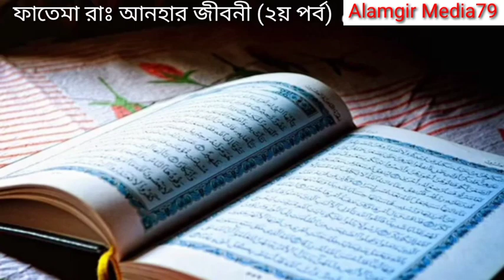পর্ব ২ | খাতুনে জান্নাত ফাতিমা (রাঃ) আনহা'র দারিদ্র ও অভাব অনটনের সংসার //Fatima (RA) family of need